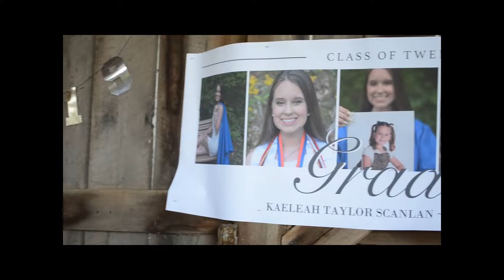2019 Graduation Video